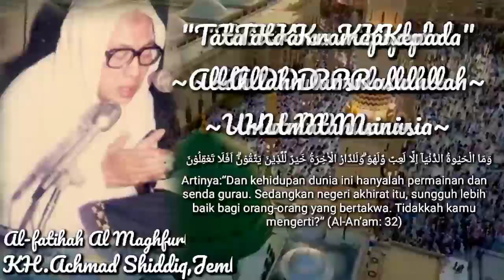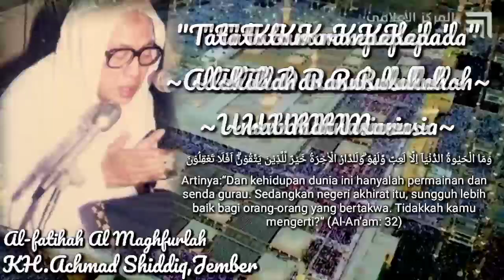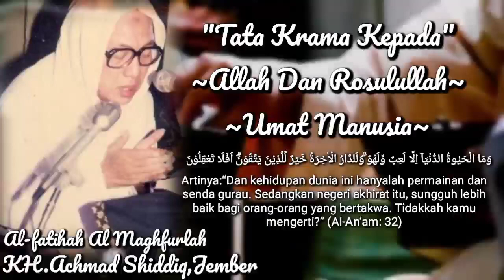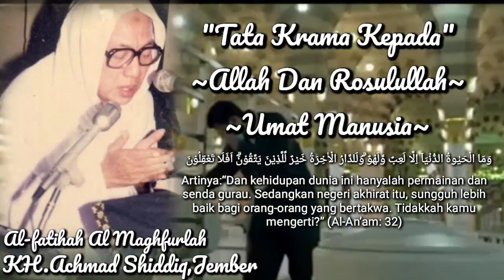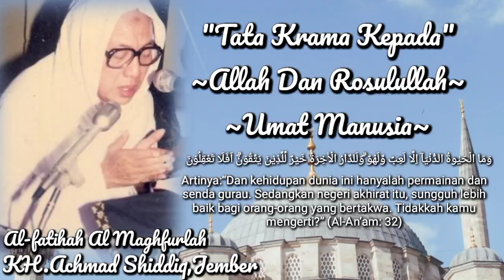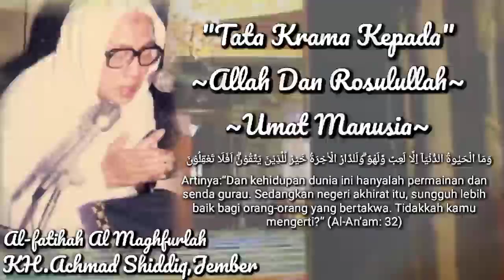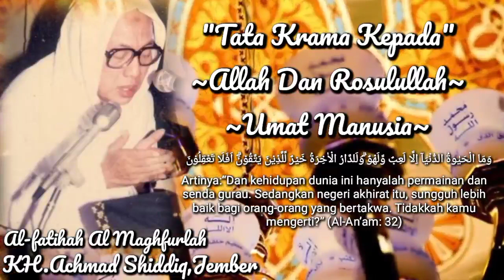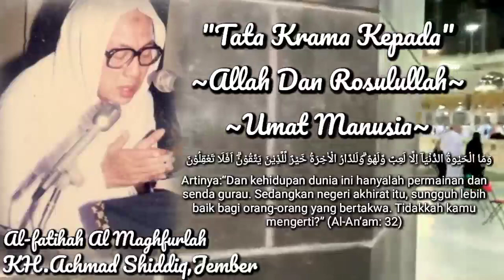"Tata Krama Kepada ~Allah Dan Rosulullah Dan Umat Manusia||KH.Achmad Shiddiq,Jember#ngaji#santri